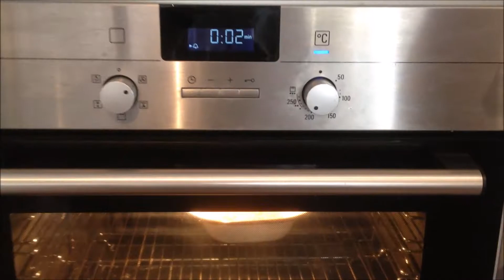How To Make Quick Homemade Pesto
How did it go? Let us know on Facebook

Ingredients:
100g pine nuts
Lemon
Big bunch of basil
90g parmesan
300ml Olive oil
3 garlic cloves
Sea salt
Rocket leaves (optional garnish)